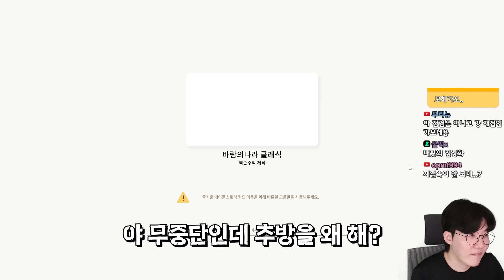첨사냥에 중독된 사람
[모아재의 바람 클래식 2편]